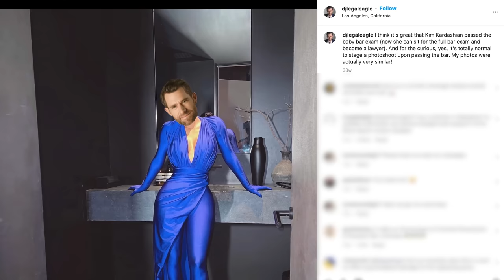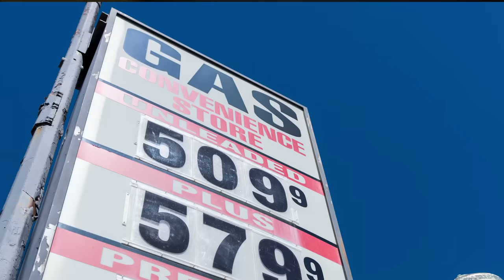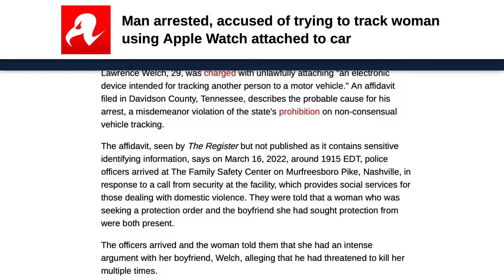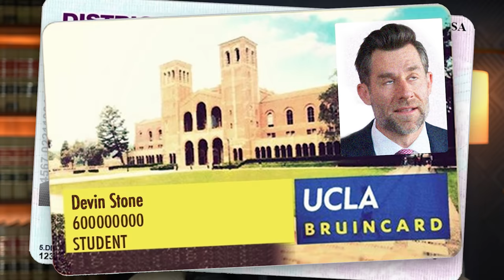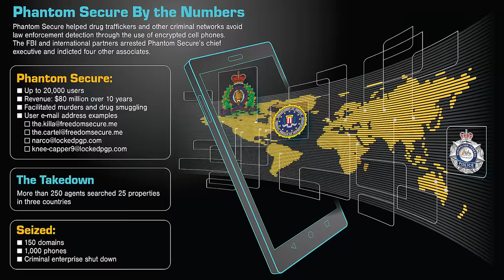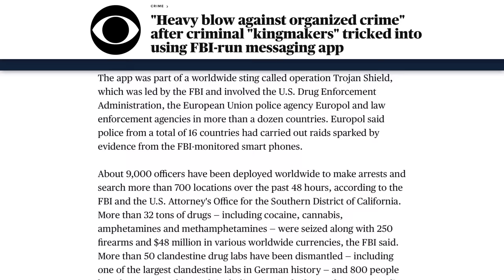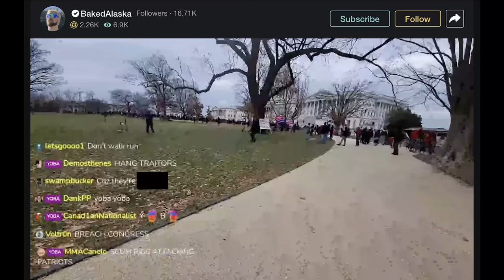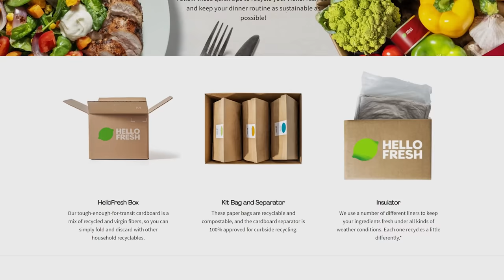Criminals and Smartphones Don't Mix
If you're a criminal don't record yourself or you'll end up in this video.